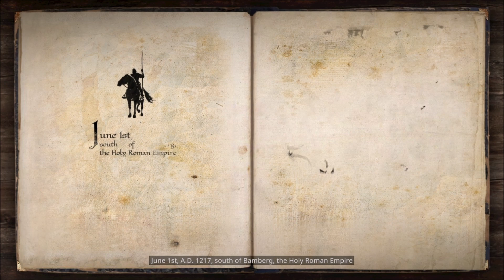The Valiant Campaign Let's Play Part 3 | Birds of a Feather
The Valiant is a squad based medieval RTS set during the Crusades era. The campaign follows the knight Theoderic as he confronts an old friend in Europe who has been misusing a holy relic that they discovered together in the holy land in order to gain power. There are multiplayer co op and PvP game modes available as well.

Game keys were provided by THQ Nordic.

SYSTEM SPECS
16GB RAM
2TB HDD
240 GB SSD